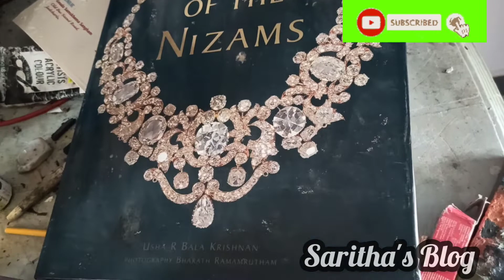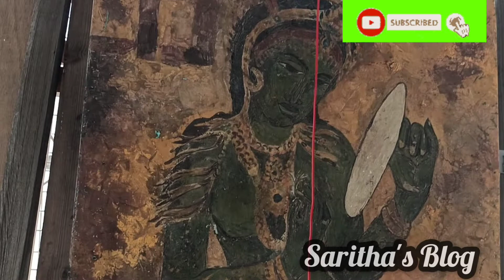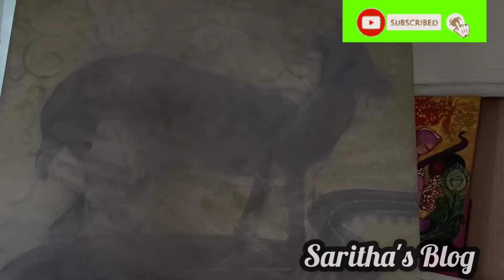చిత్రానికి జీవం పోసే awesome Artist| India's famous paintings|Watch Artists room |Saritha's Blog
చిత్రానికి జీవం పోసే awesome Artist| India's famous paintings|How is Artists room|Saritha's Blog